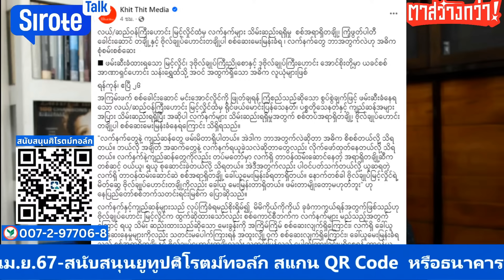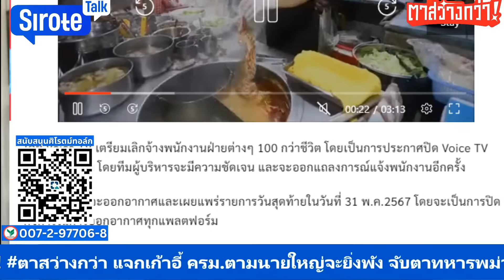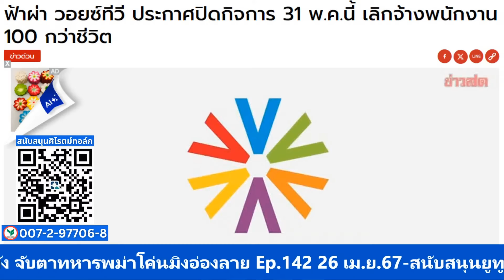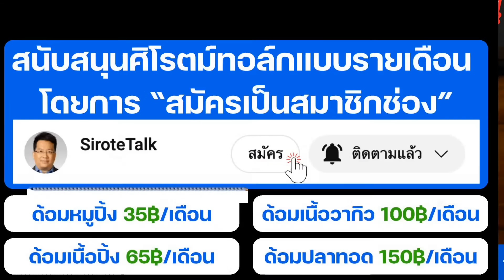ทหารพม่าเตรียมอาวุธโค่นอ่องลาย กองบัญชาการทหารถูกจรวดยิงถล่มอีก กะเหรี่ยงตีฐานพม่าติดไทยแตก 3 ค่าย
ทหารพม่าเตรียมอาวุธโค่นอ่องลาย กะเหรี่ยงตีฐานพม่าติดไทยแตก 3 ค่าย กองบัญชาการทหารโดนจรวดยิ่งถล่มอีก WhatsHappeningInMyanmar ตาสว่างกว่า Ep.142 26 เม.ย.67